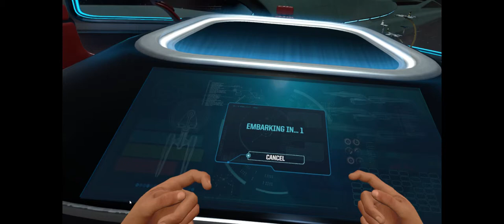Bridge Crew - The next generation dlc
The sttng dlc for bridge crew.